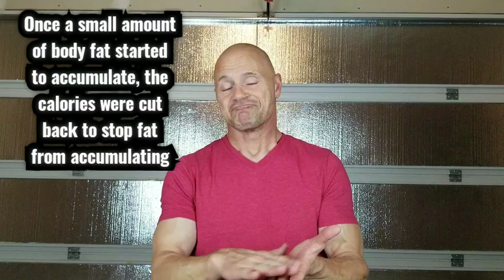The BEST Way to Build Muscle post-Covid!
Mr America Heart

Renowned Personal Trainer, Mr America & Natural Mr Universe John Heart details his battle with the pandemic virus covid-19 and how it caused him a great loss of bodyweight...mainly muscle mass!
John presents the preparation he had for this battle, what he did during it, and what he did afterwards to grow 20 lbs. of muscle fast back on to his physique!
Immediately post covid-19 is NOT the time to try and break any records in the gym. As a matter of fact, there's a safe, common sense approach to coming back progressively, injury-free, and with maximum enthusiasm for training as you once had at the beginning of your training career when muscle gains came easy (and they will once again with this approach)! So muscle up fast with John's advice, get on the right muscle building routine.
Be open-minded to a training system that's been around for over 40 years. That would land us in the Golden Era of Bodybuilding, the era of Arnold Schwarzenegger, Franco Colombu, Frank Zane, and Mike Mentzer. Other national and world class bodybuilders roamed the earth such as Ric Drasin, Robby Robinson, Tom Platz, and Lou Ferrigno...but did they train in the most efficient way possible with high volume training, Heavy Duty Training, and high protein, low carb diets?

Special thanks to the great band Blacktop Mojo for granting permission to use their music in the making of this video.
Full rights granted by Blacktop Mojo for use of their song "I Am" in this video. Any question regarding our use of this copyrighted material should be directed to;
Larry Mazer
Entertainment Services Unlimited
One Echelon Plaza, 227 Laurel Road, Suite 106